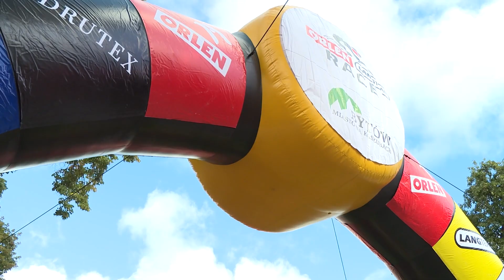Tutaj karierę zaczynał Czesław Lang. Legendarny kolarz szczęśliwy z powrotu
Wielki finał ORLEN Lang Team Race odbył się w Bytowie. – Byłem pierwszym olimpijczykiem, który reprezentował ziemię bytowską. Cieszę się, że jako organizator mogę wrócić na trasy, na których kiedyś trenowałem – mówi słynny kolarz Czesław Lang.